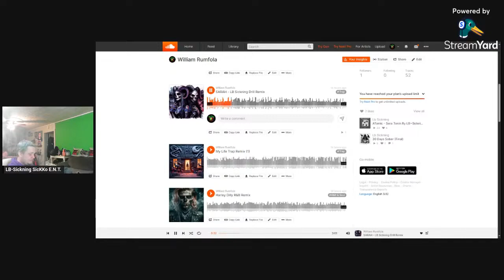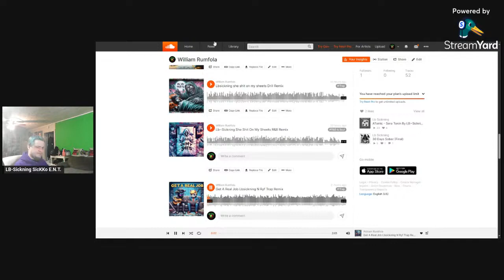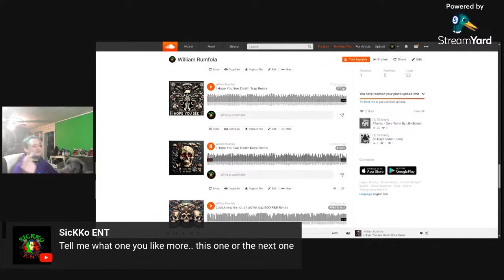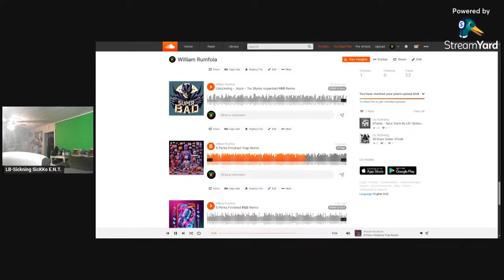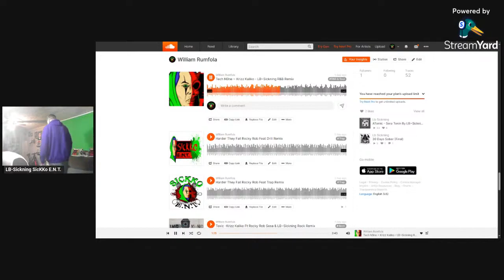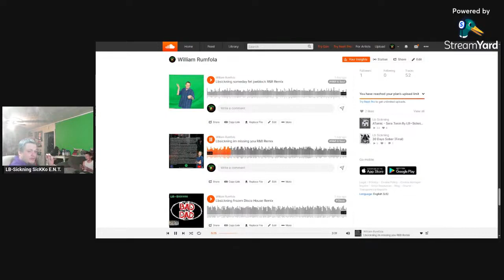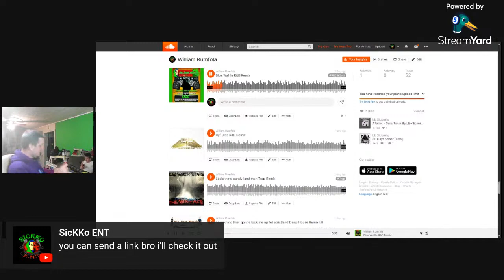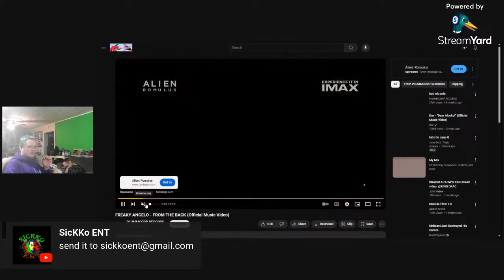Dope Jams! LB~Sickning